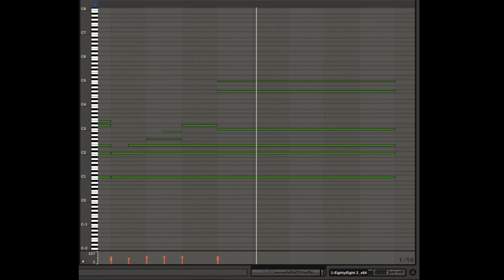Joj - Wave Packet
I did this song today. What would it be like to be stuck in time and not know it?